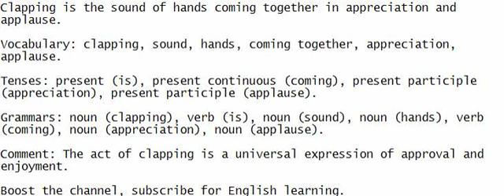Clapping is the sound of hands coming together in appreciation and applause.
Join in and listen as I speak - aim to comprehend the sentence, write it down, and enhance your English.

Vocabulary: clapping, sound, hands, coming together, appreciation, applause.

Tenses: present (is), present continuous (coming), present participle (appreciation), present participle (applause).

Grammars: noun (clapping), verb (is), noun (sound), noun (hands), verb (coming), noun (appreciation), noun (applause).

Comment: The act of clapping is a universal expression of approval and enjoyment.